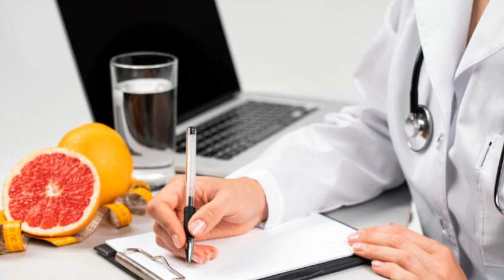Descobrindo os Encantos do Chá de Endro: Benefícios e Preparo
Olá, pessoal! Eu sou [Seu Nome], e hoje vamos explorar os maravilhosos benefícios e o processo de preparo do chá de endro. Essa infusão aromática não apenas adiciona um toque delicioso à sua rotina, mas também oferece uma série de benefícios à saúde. Vamos mergulhar nesse mundo de sabor e bem-estar!

Benefícios do Chá de Endro:

Promove a Digestão: O chá de endro é conhecido por aliviar desconfortos digestivos, como gases e inchaço, graças às suas propriedades antiespasmódicas.

Alívio de Cólicas: Para aqueles dias desconfortáveis, o chá de endro pode oferecer alívio natural para cólicas, relaxando os músculos abdominais.

Propriedades Anti-inflamatórias: Os compostos anti-inflamatórios no endro podem ajudar a reduzir a inflamação no corpo, beneficiando condições como artrite.

Combate à Insônia: As propriedades calmantes do chá de endro podem ajudar a acalmar os nervos e promover um sono mais tranquilo.

Rico em Nutrientes: O endro é uma fonte de nutrientes essenciais, incluindo vitaminas A e C, cálcio e ferro.

Auxílio na Perda de Peso: Com baixas calorias, o chá de endro pode ser uma opção leve e saudável para quem busca apoiar a perda de peso.

Melhoria da Respiração: O endro tem propriedades expectorantes, o que pode ajudar a aliviar problemas respiratórios, como tosse e congestão nasal.

Suporte ao Sistema Imunológico: As vitaminas e antioxidantes presentes no endro contribuem para o fortalecimento do sistema imunológico.

Como Preparar o Chá de Endro:

Ingredientes:

1 colher de chá de sementes de endro secas (ou 1 colher de sopa de folhas frescas)
1 xícara de água fervente
Instruções:

Coloque as sementes de endro em uma xícara.
Despeje água fervente sobre as sementes.
Cubra a xícara e deixe as sementes em infusão por cerca de 10 minutos.
Coe o chá para remover as sementes.
Adoce a gosto, se desejar.
Dicas:

Experimente adicionar um pouco de mel ou limão para realçar o sabor.
Beba o chá de endro após as refeições para obter benefícios digestivos.
Espero que aproveitem a jornada de descoberta do chá de endro.

Até a próxima, que cada gole de chá de endro traga conforto e vitalidade à sua vida!